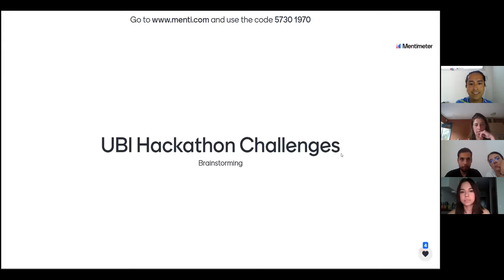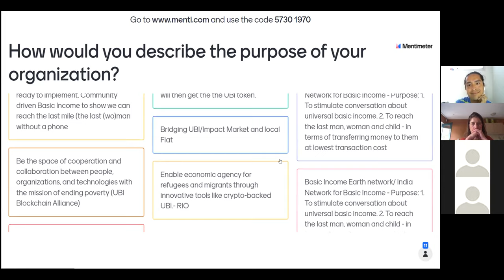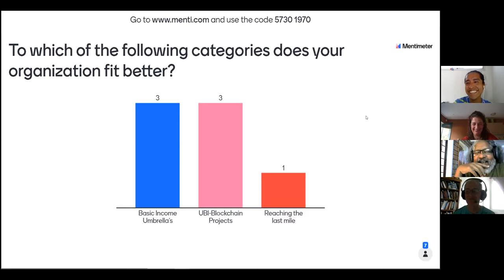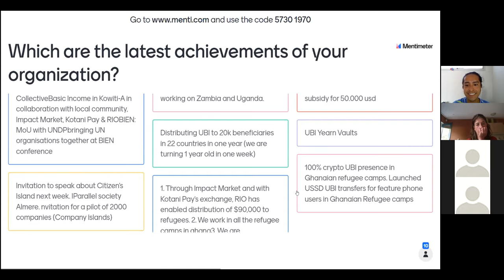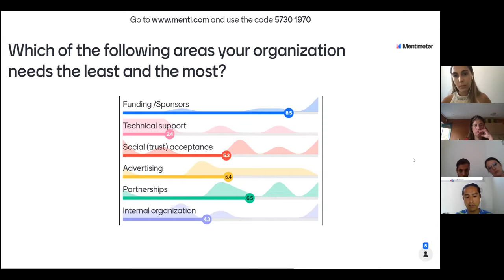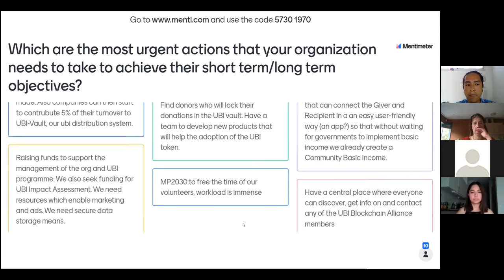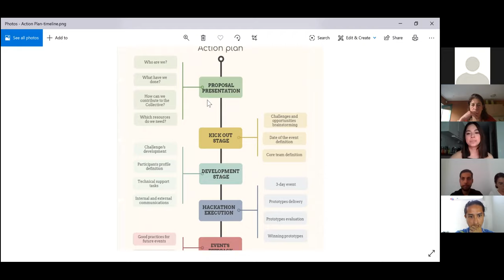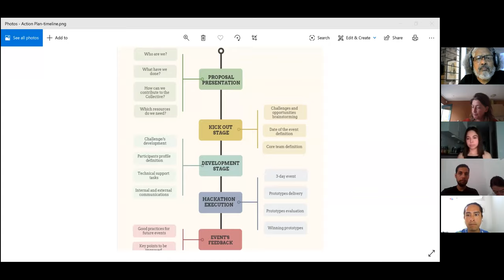Basic Income Blockchain Collective #4 - September 17th 2021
In this meeting, the collective is preparing for a hackathon on Basic Income and Blockchain